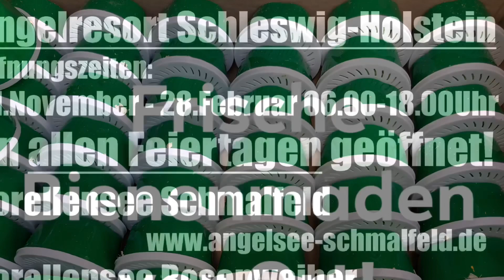Ihmsen - Der Forellengott Sterile Grossforellen!!! 25. November 2018